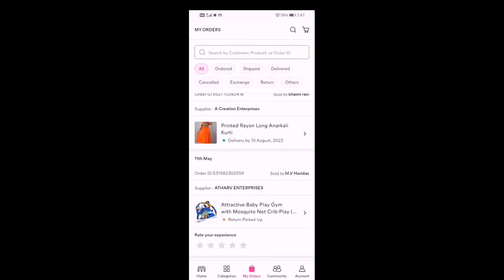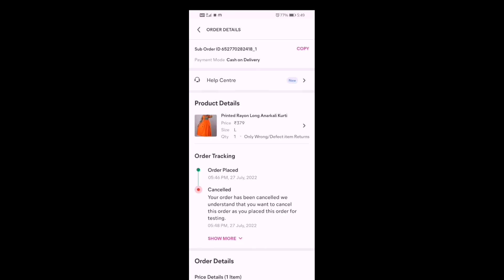How to Cancel Order in Meesho In Malayalm/Meesho ഇൽ Order എങ്ങനെയാ Cancel ചെയ്യുക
Hi ! Everyone
This channel is about Online Shopping /Products Review /Beauty Tips/Home Remedies /Fashion Lifestyle

In this video I had shown how to cancel order in meesho

if you have any question regarding this video you can comment me in the comment box i will try to reply

You can do shopping for yourself and also Resell meesho products and Earn money upto 25,000/- to 30,000/- monthly

Meesho Lakme 9 to 5 CC Cream Fake or Real & Yanqina Water proof 36Hr Gel Eyeliner Review/Got wrong product from meesho

How To Add Bank Account Detail & Beneficary Name In Meesho App In Malayalam/ Beneficary name invalid

Cash On Delivery Not Available In Meesho/How to solve cod problem in meesho app in Malayalam

How To Register As Seller In Meesho In Malayalam/How To Create Seller Account In Meesho from mobile

This information about meesho app is my own experience i shared with you all

The information provided in this channel is for general purpose only